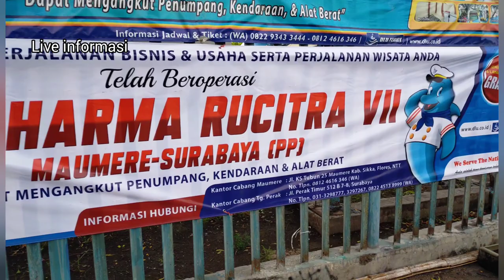KM DHARMA RUCITRA VII | pendatang baru maumere surabaya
kapal Roro milik PT Dharma Lautan Utama yaitu Km. Dharma Rucitra VII akan melayari Maumere _ Surabaya.